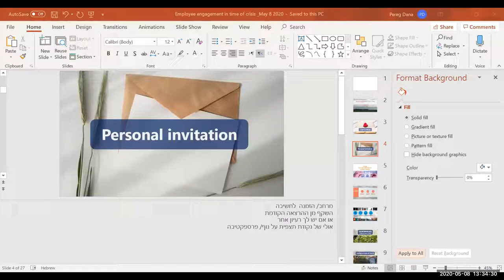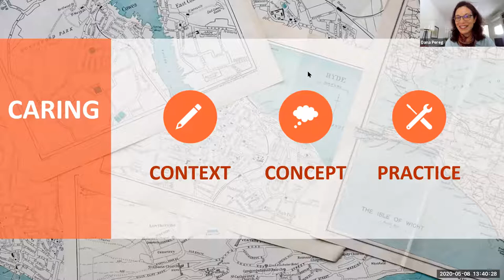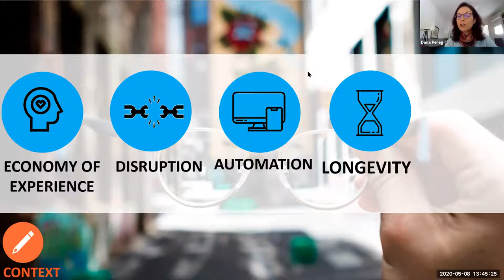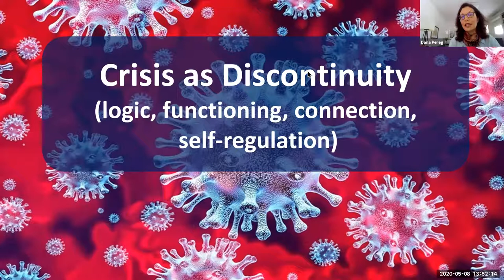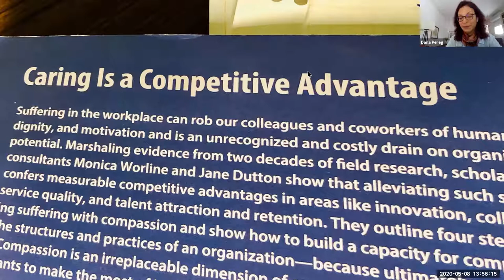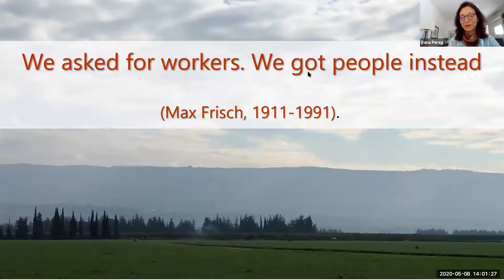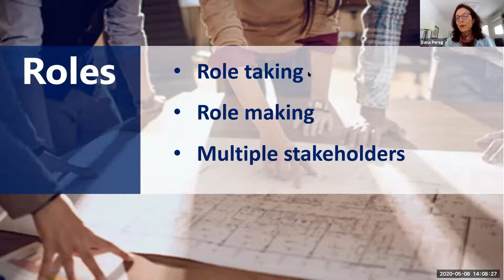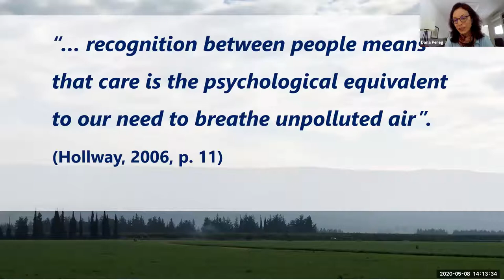New course at the IDC: Session 3B - Managing Business in a Time of Crisis | IDC Herzliya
Part B: Employee engagement in time of crisis - Dr. Dana Pereg, Baruch Ivcher School of Psychology